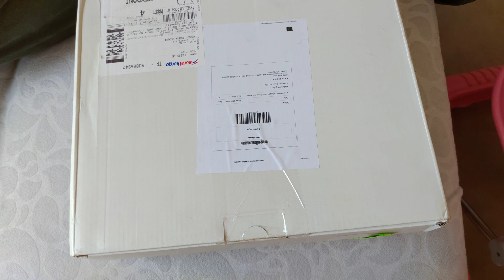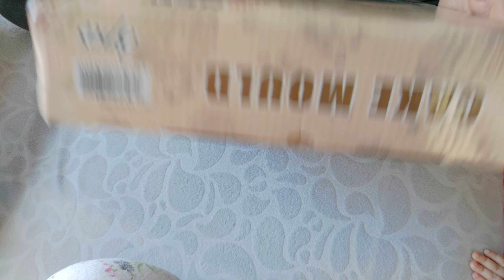Uygun Home Kelepçeli 3 Boy Renkli Kek Kalıbı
Kek kalıbı için çok para vermeye gerek olmadığını düşünerek. İşlevselliği açısından bize uygun olduğunu düşündüğümüz ürünü , Uygun Home firmasından sipariş ettik ve gerek kargolama gerekse ürünün kendisi bize keşke dedirtmedi. Gayet güzel bir ürün. Herkese iyi alışverişler dileriz.

Thinking there was no need to pay a lot for the cake mold.  In terms of its functionality, we ordered the product from Uygun Home company, which we thought was suitable for us, and did not make us say what we wanted to do with the shipment or the product itself.  Pretty good product.  Wish everyone good shopping.